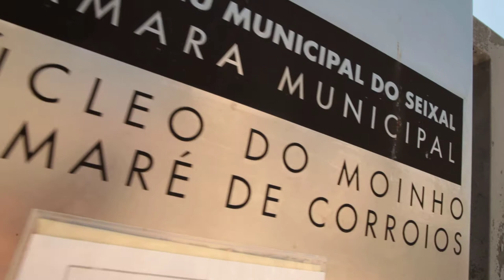Free Stock Footage